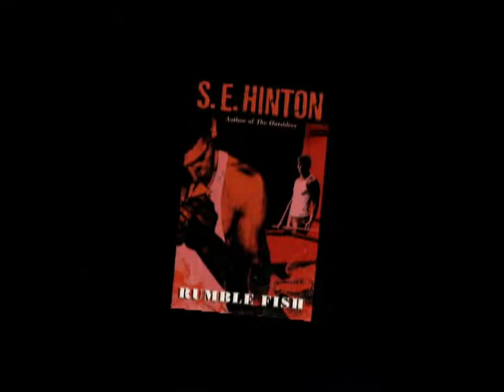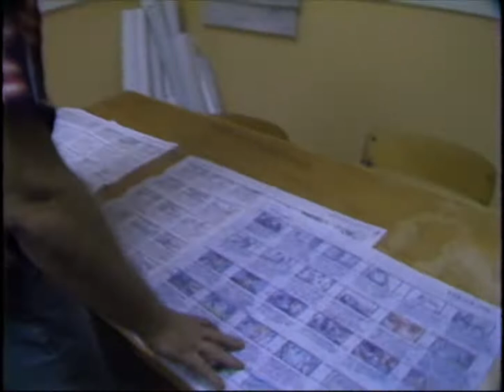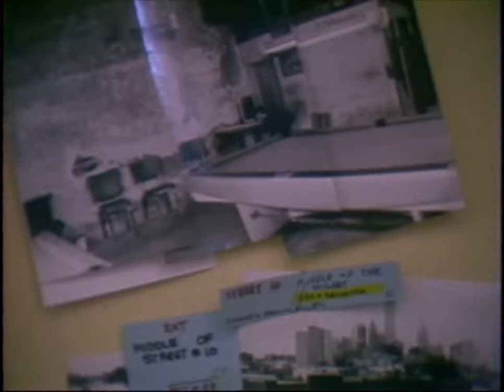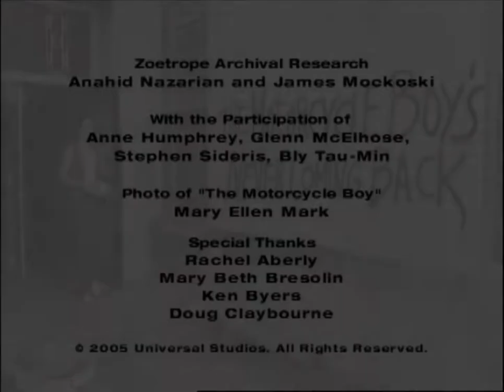Rumble Fish (1983) - Behind The Scenes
Rumble Fish is a 1983 American drama film directed by Francis Ford Coppola. It is based on the 1975 novel Rumble Fish by S. E. Hinton, who also co-wrote the screenplay with Coppola. The film stars Matt Dillon, Mickey Rourke, Vincent Spano, Diane Lane, Diana Scarwid, Nicolas Cage, and Dennis Hopper.

The film centers on the relationship between a character called The Motorcycle Boy (Rourke), a revered former gang leader wishing to live a more peaceful life, and his younger brother, Rusty James (Dillon), a teenaged hoodlum who aspires to become as feared as his brother.